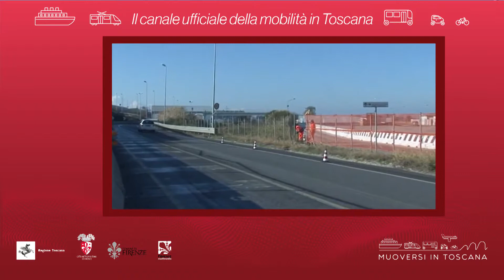Muoversi in Toscana - Edizione delle 15.30 del 19 marzo 2019